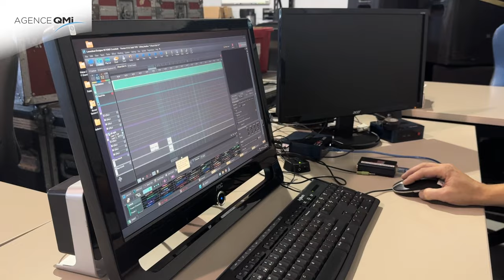Les spectacles de laser gagnent du terrain au Québec : reportage